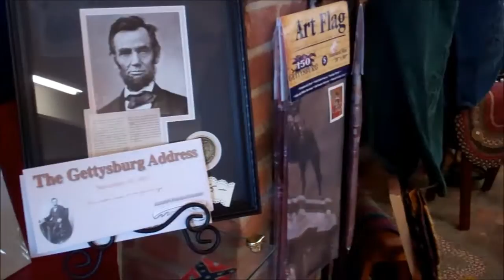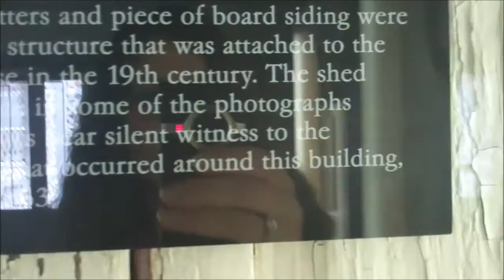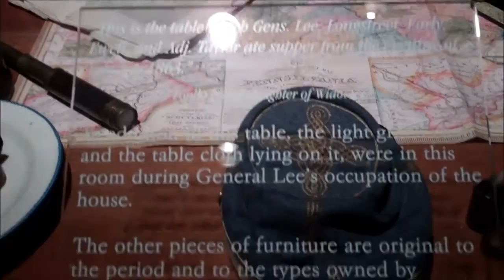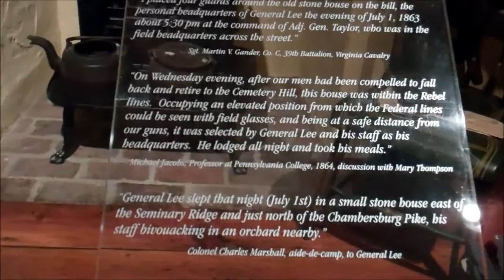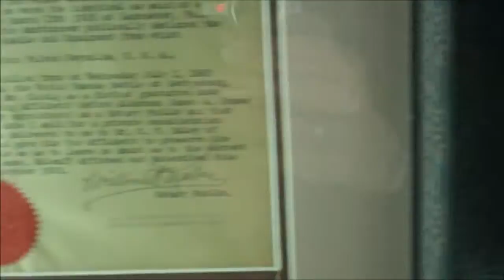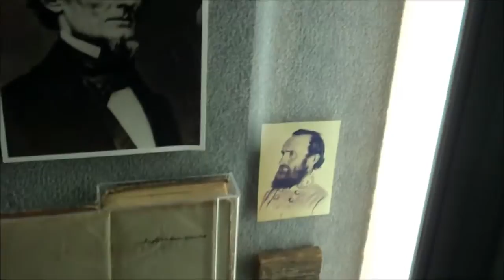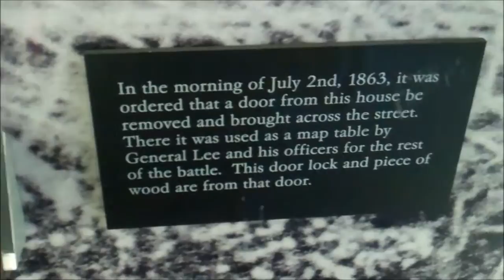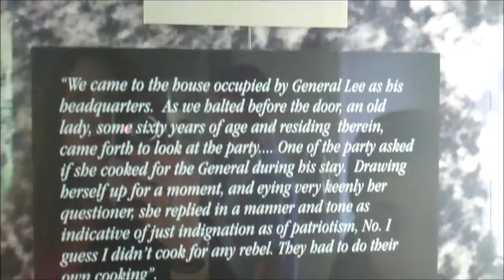General Robert E. Lee's Headquarters and Gift Shop in Gettysburg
We just visited Gettysburg and having just watched the movie "Gettysburg" several times before our trip, I admit that I became extremely fascinated by General Lee's headquarters, as it was frequently depicted in the movie. This video shows everything, from the outside, to the popular gift shop attached to the home, to the inside of the house that General Lee claimed as his headquarters (the woman who was living there didn't exactly get a choice in the matter, and she later sued for damages!). General Lee is certainly a fascinating figure. If only he could have gone along with President Lincoln's wishes and had led the Union instead...